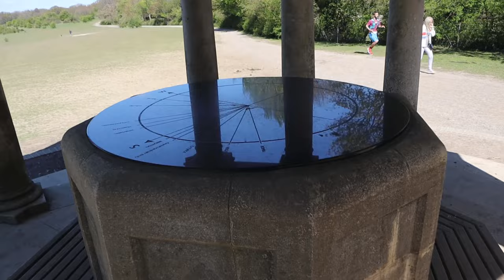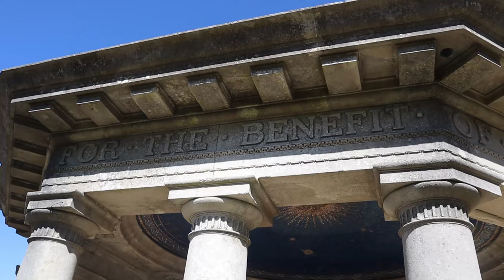Bluebells and REIGATE HILL in The SURREY HILLS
In this Video, I’m out looking for Bluebells in Margery Wood in Surrey and then take a quick stroll along a bit of Reigate Hill and the Inglis Memorial. The constant roar of the M25 Motorway is never far away!

Recorded: Friday 7th May 2021

Ben Sounds:
MY OTHER VIDEO CHANNELS:
AMAZON PRIME VIDEO:
‘Spiral Paranormal’ on Amazon Prime Video:
EQUIPMENT:
Camera: Canon E0S M50
Camera: GoPro HERO8 Black:
MICROPHONE:
RØDE Video Mic GO